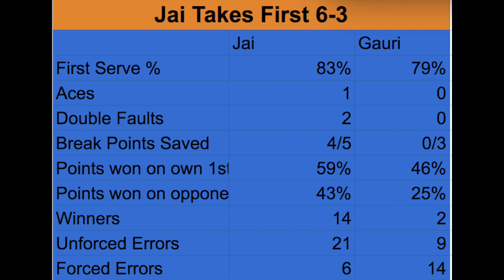5.0 Grinder vs. 5.0 Grinder Who Likes The Net Pt1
A pretty cold evening match between two 5.0C players. One of whom was just bumped up from 4.5 at the end of this year.